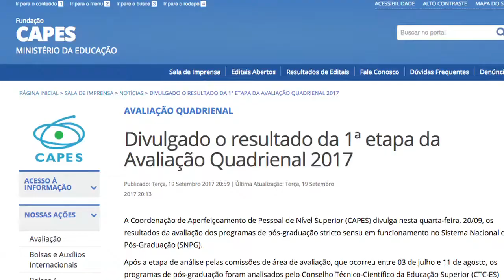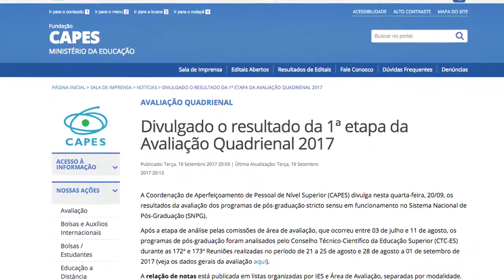Informa | Avaliação da Capes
Mais da metade dos programas de Mestrado e Doutorado UFPR tiveram nota elevada, segundo avaliação da Capes. Os resultados colocam o Paraná entre os estados com cursos de excelência internacional.